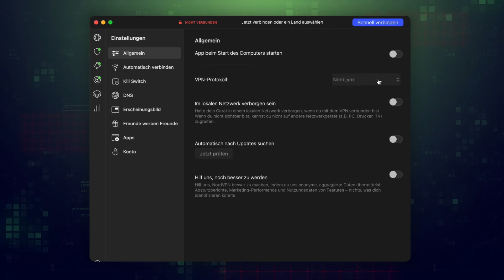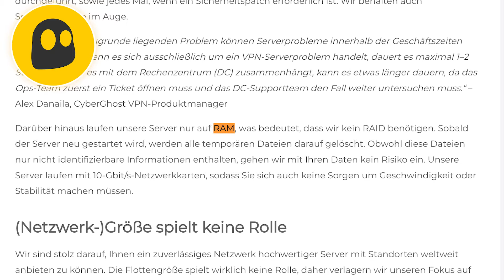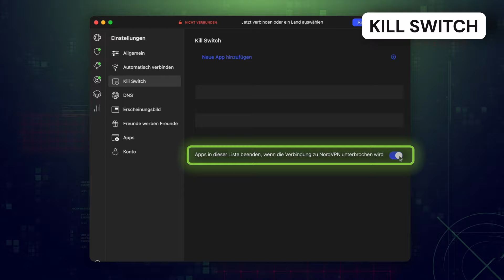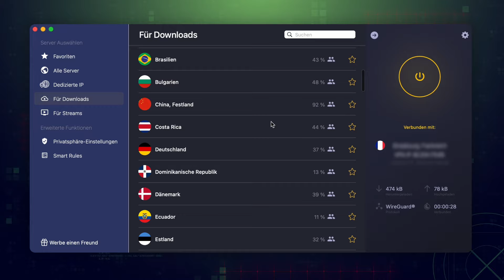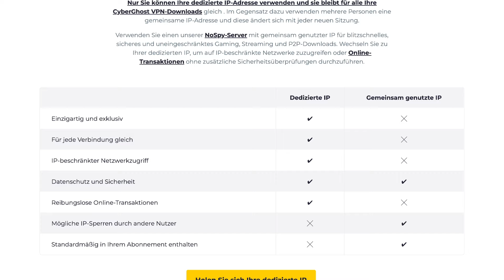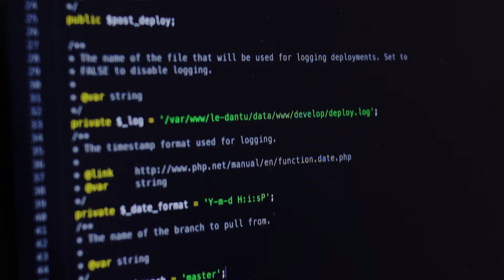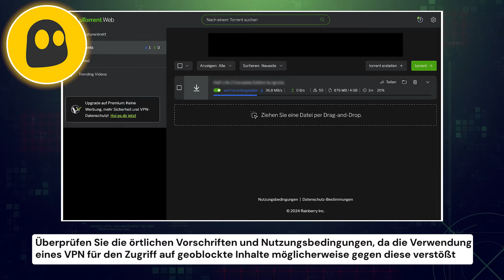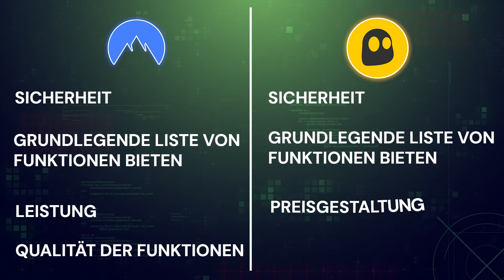NordVPN vs CyberGhost VPN | Bester VPN-Vergleich 2025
💥👇 Hol dir einen Rabatt für die besten VPN-Dienste und spare bis zu 80% des Preises!👇💥

In diesem NordVPN-CyberGhost-Vergleich werde ich einen vollständigen Test aller Sicherheits-, Datenschutz-, Leistungs-, Geschwindigkeits- und anderer Elemente durchführen, um herauszufinden, welches VPN das beste ist!

\\TIMESTAMPS//
0:00 Intro
0:33 Sicherheit
2:26 Eigenschaften
4:51 Einzigartige Funktionen
5:34 Streaming und Torrenting
6:28 VPN-Geschwindigkeitsvergleich
6:51 Kosten
7:09 Fazit